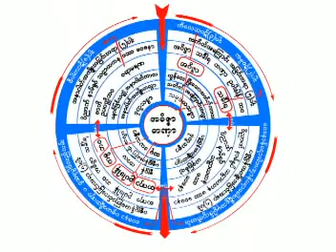၇။ အရွင္သုစိတၱ ေတၳရအပဒါန္ ေရႊေလွ ၆ ၂ ၂၀၁၀